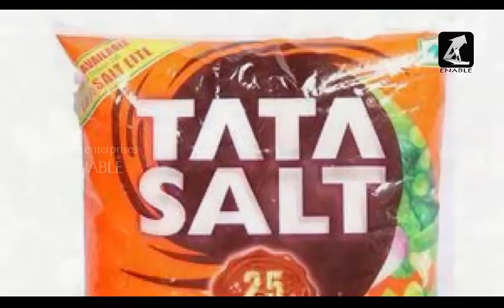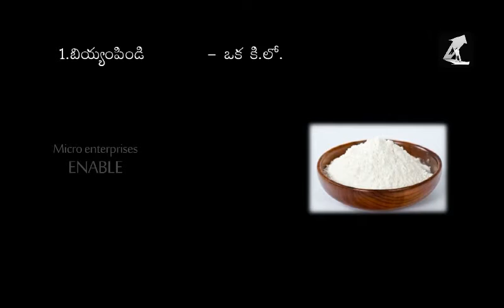Nippatlu making | Business Video | Telugu